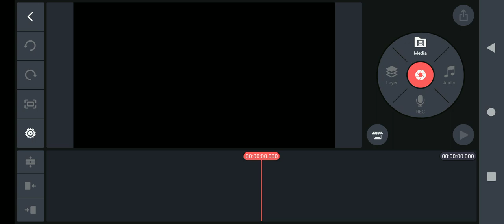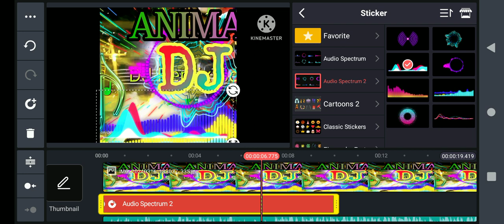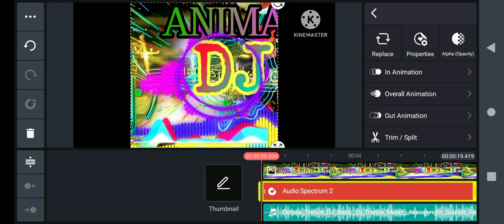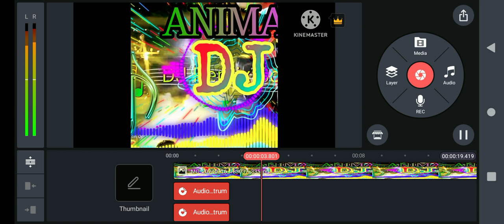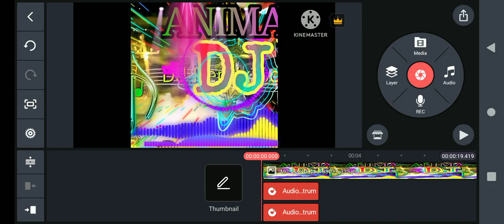How to kinemaster video editing full tutorial in video editing on mobile in hindi 2024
How to Kinemaster Video Editing Full Tutorial in Video Editing on mobile in Hindi

how to make audio spectrum in kinemast